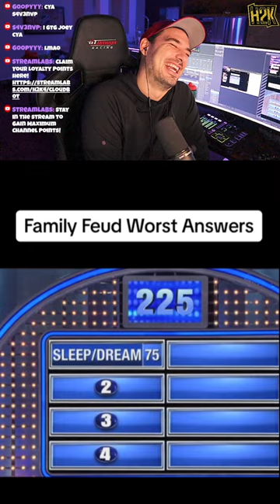Family Feud Worst Answers Joey Reacts